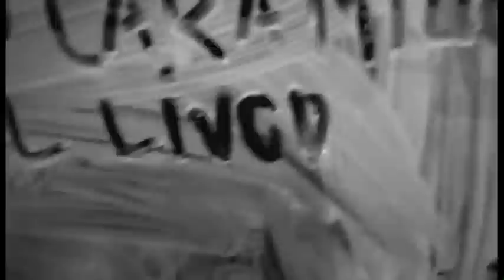PRESENTACIÓN DE GLOSARIO PRIVADO, DE MARTÍN DUBINI (Ediciones Chinatown)